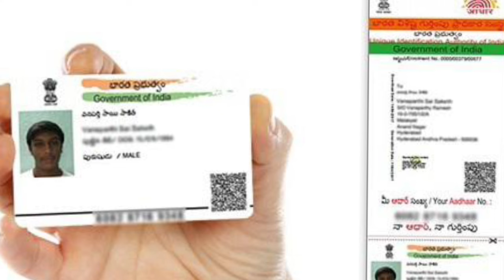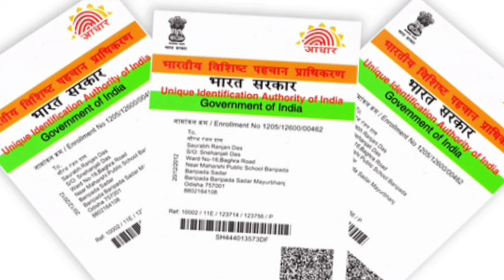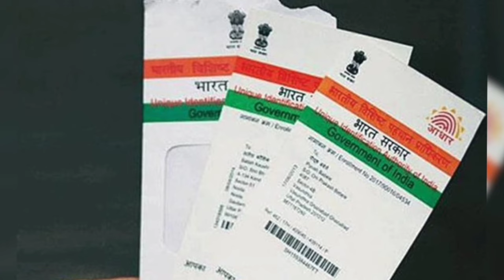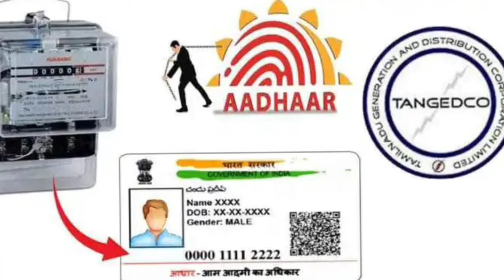ஆதார் முக்கிய அறிவிப்பு | aadhar card | adhar card new update | Aadhar latest news